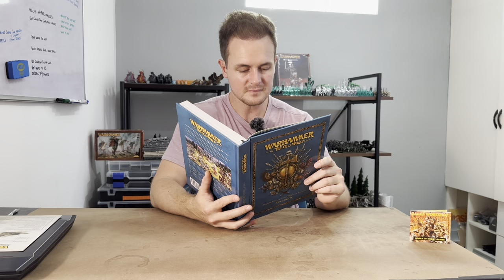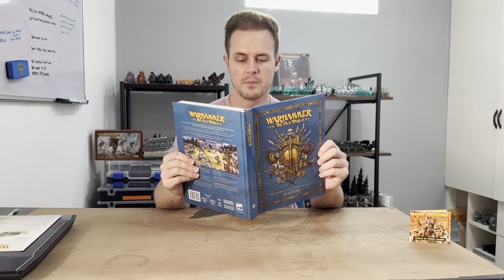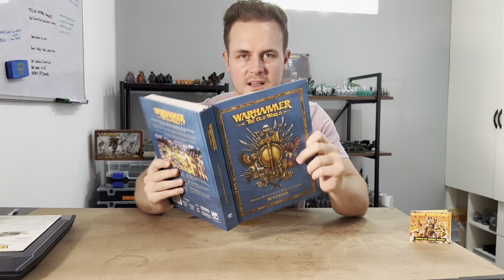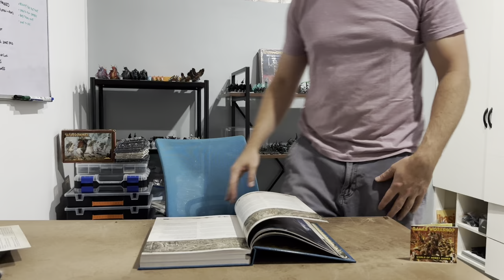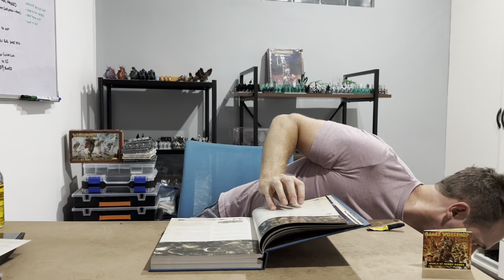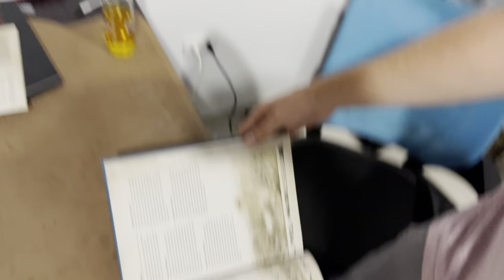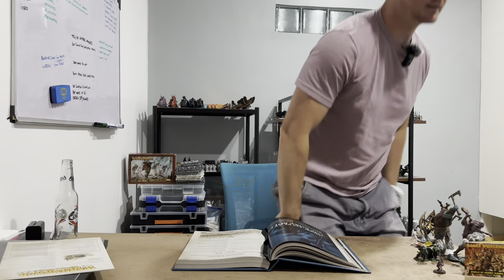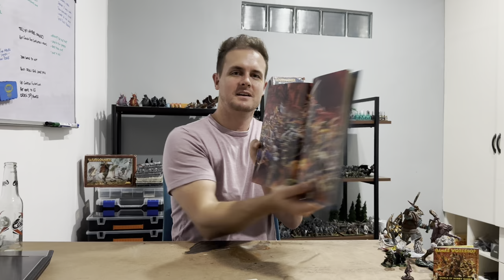Reading the ENTIRE Warhammer The Old World Rulebook in ONE SITTING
Have you read all 353 pages of the Warhammer the Old World Rulebook? Wanna read it in one sitting? My advice…. Don’t🥵

0:00 Preparing myself
1:20 The Lore
4:23:37 The Rules
7:12:46 The Back Cover